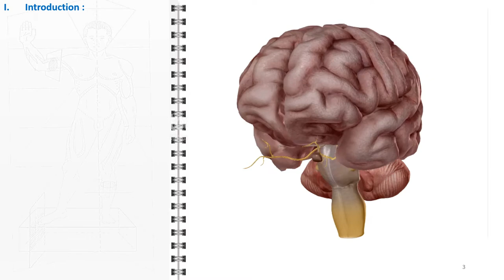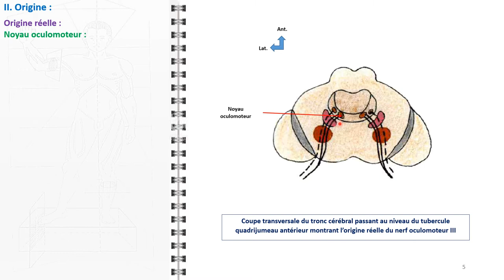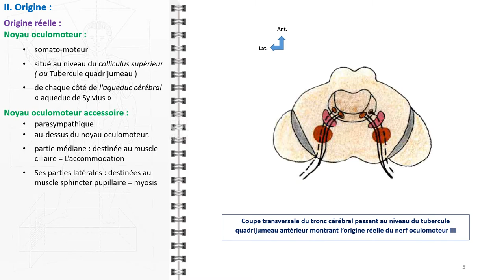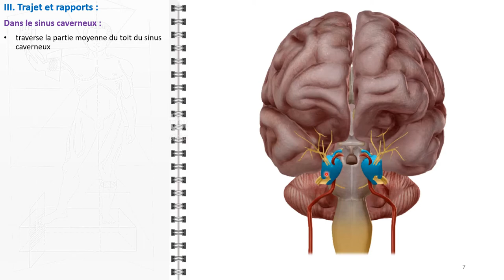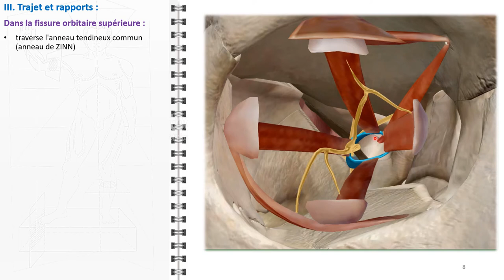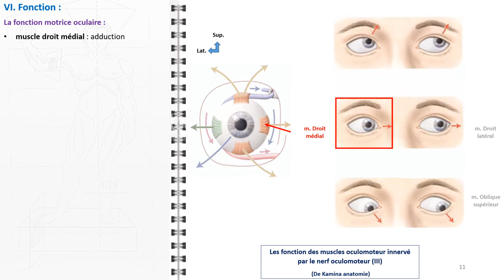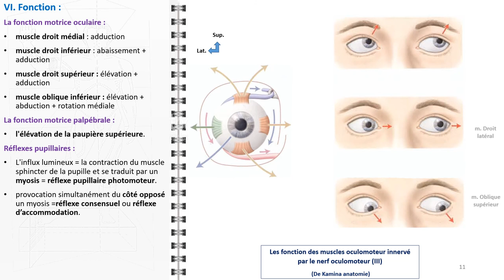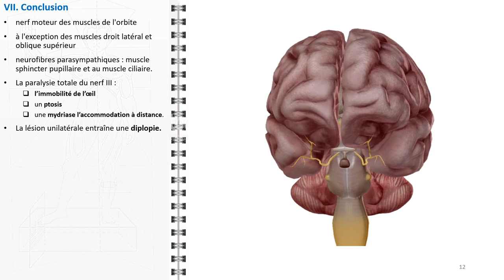ANATOMIE FMPM LE NERF OCCULOMOTEUR III